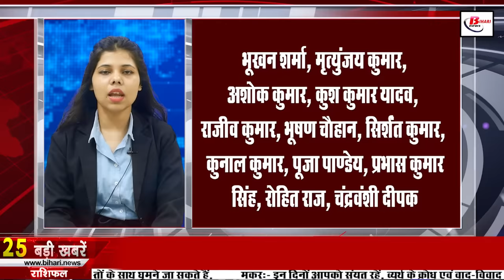Latest Bihar news of 21st june 2022.ESIC vacancy, World Yoga Day 2022,BEd exam,Agniveer recruitment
Daily Bihar news of 21st june 2022 of all districts in Hindi.World Yoga Day 2022, Pandu Pokhar Rajgir, World Yoga Day,BEd exam, Agniveer recruitment,AYUSH doctors in Bihar
1. You will get to see a lot in Pandu Pokhar of Rajgir
PanduPokharRajgir is spread over 22 acres of land, here there is a lot of adventure activities from children to the elderly. Trampoline, Bouncy, Bull Ride, Football, Indoor Basketball, Selfie Point, Children's Play Zone, Cricket, Horse Kidding, Shooting, Table Soccer, Carrom, Zip Line, Bungee Jumping, Boating, Air Hockey, Pool Table, There are also some special activities like Burma Bridge, Dart Board, Chase in which Horse Riding, Zorbing, Private Boating, Double Paddle Cycle will be available to enjoy.
2. Monitoring of irrigation projects will be done in Bihar with new technology

3. Four lane tunnel road is going to be built for the first time in Bihar

4. This year 1.80 lakh teachers will be reinstated in Bihar

5. Employees State Insurance Corporation (ESICvacancy), New Delhi Vacancies
You can get all the information related to these posts by visiting the official

6. Today a special program will be organized on Yoga Day
Like every year, this year also Yoga Day is going to be organized today i.e. on 21st June, the theme of this time is Yoga for Humanity. To understand and make World Yoga Day a success in any case, programs have been organized by the party at 75 places across the country. Prime Minister Narendra Modi will stay at Mysuru Palace on the occasion of World Yoga Day. During this, he will do yoga with more than 15 thousand people at the Palace Place Ground. This information was given by the PMO on Monday, along with this, a special event has been organized in the BJP-ruled states on the occasion of WorldYogaDay.
7. Rain and thunderstorm alert in 24 districts of Biharweather

8. Bharat bandh did not happen in Bihar.

9. BEdexam canceled till further notice

10. Notification issued regarding

11. Today in Bihari identity we will talk about Shreya Narayan

12. The way has been cleared for the appointment of 3270 AYUSHdoctorsinBihar.

13. Application for enrollment in Inter will start from this day

14. Treatment of mental patients possible in Bihar

15. Captain Monica Khanna is being praised all over the country

16. Raids on Rahmansir places for instigating students

17. Gratitude for honoring Bihar's daughter by calling Dubai

18. The threat of flood started looming over 11 districts of Bihar

19. Kanhaiya Kumar statement on the government's Agneepath plan

20. After Manjhi, Kushwaha now demanded an Ordnance Committee

21. Upendra kushwaha ne diya yah jabab regarding yoga day

22. Today's date is recorded in the history of India for many reasons.

23. Coach Dravid gave a shocking statement about the Indian team

24. Profile photo and last seen status will be visible only to whomever you want on whatsapp

25. Questions raised on the facilities of the Dental College

26. Nitish Kumar was told a failure in the RSS mouthpiece
According to you how important yoga is in our life in today's time